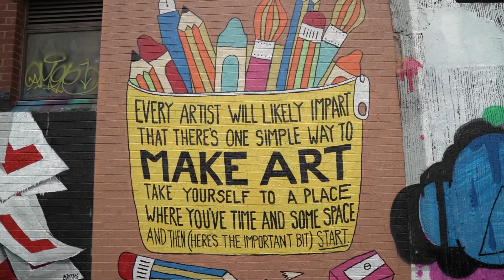Over 75 artists create new Belfast murals in festival celebration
Vibrant new murals have been added to the walls of Belfast by local and international artists thanks to the annual ‘Hit The North’ street art festival.
Celebrating its 10th birthday, the festival drew its most impressive crowd yet with over 1,000 spectators attending the annual ‘paint-jam’ in the city centre to see artists including Studio Giftig, winner of this year’s Street Art Cities ‘Best Mural of the 2022’ Award.

Video: Aodhan Roberts/Belfast Telegraph.